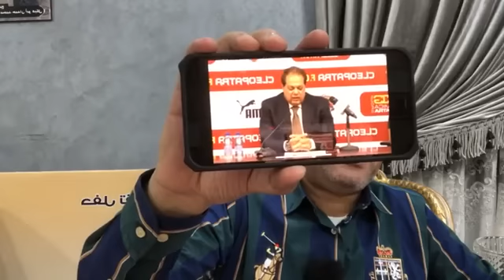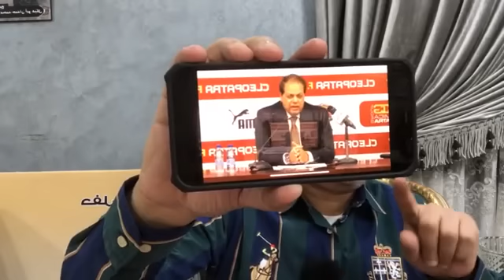أحمد سامى علم على ايهاب جلال بعد فوز سيراميكا على المصرى بثلاثية مع الرأفه وتحية ل ابوالعنين